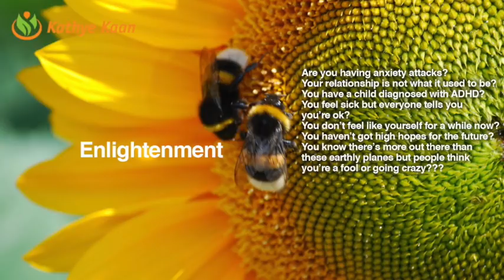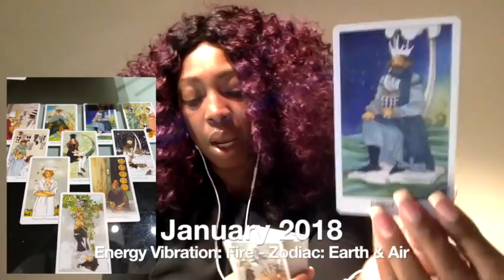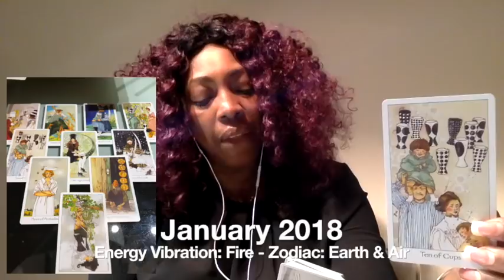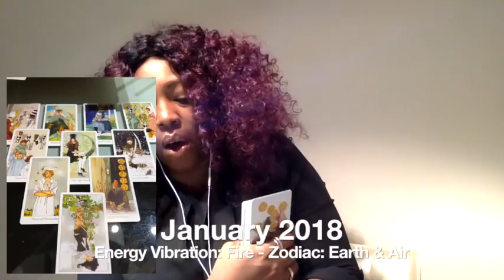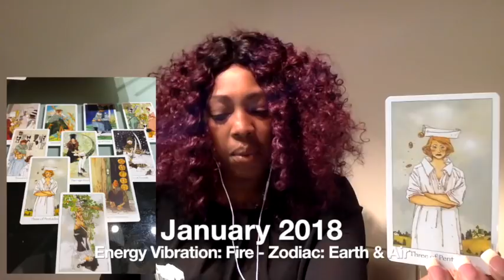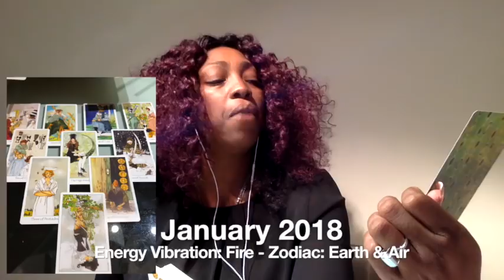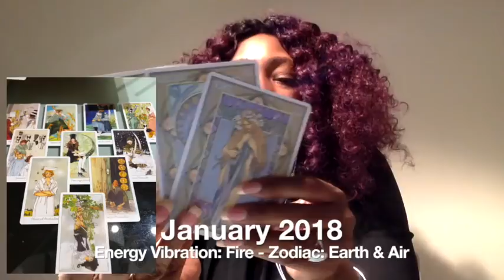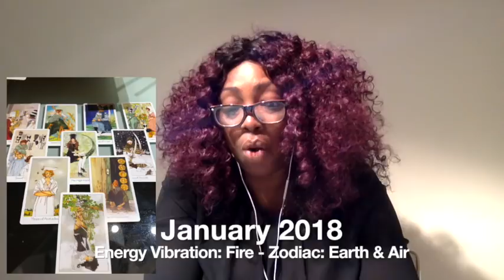VIRGO JANUARY 2018 FORECAST TAROT PSYCHIC HOROSCOPE READING